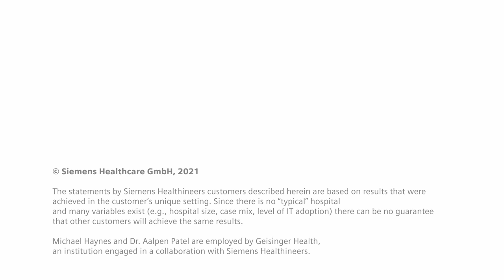AI-powered digital solutions are the key to precision medicine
The quality of clinical decision-making can often be compromised by care givers’ high workload, time constraints and limited access to the right experts. Can Artificial Intelligence be part of the solution?